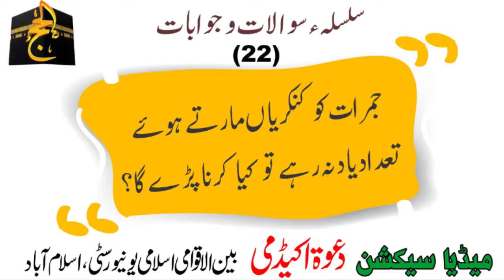سلسلہ سوال و جوابات I مناسک حج I پروفیسر ڈاکٹر سہیل حسن